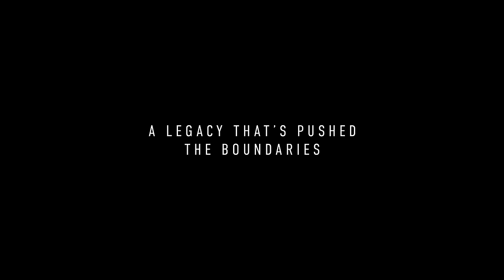All-New Jeep Grand Cherokee 2022 I Teaser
The new benchmark of luxury, technology and capability.